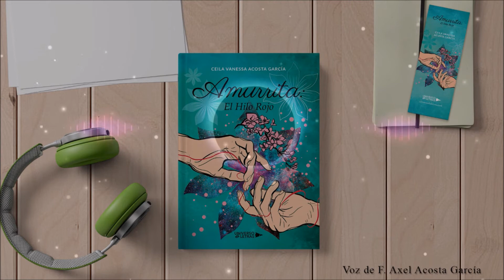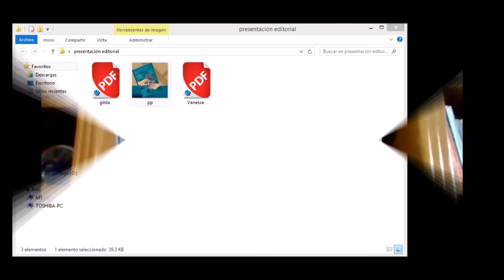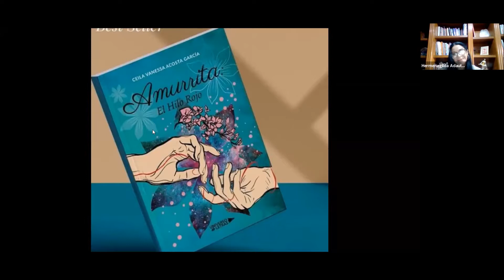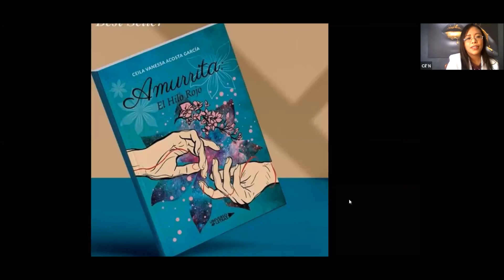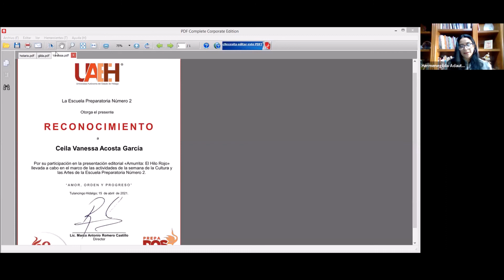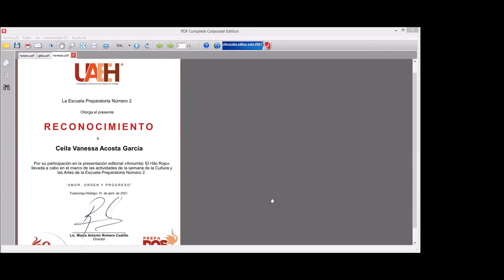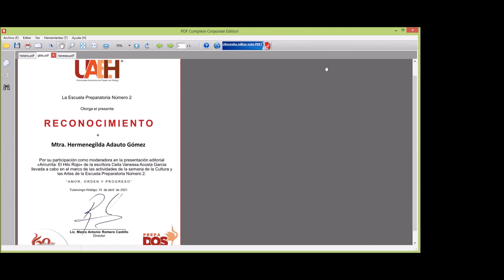Presentación Editorial "Amurrita: El hilo rojo"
Autora: Ceila Vanessa Acosta García
Presenta: Mtra. Hermenegilda Adauto Gómez
Tersa
Universo de Letras

UAEH Universidad Autónoma del Estado de Hidalgo
División de Extensión UAEH
Cultura UAEH